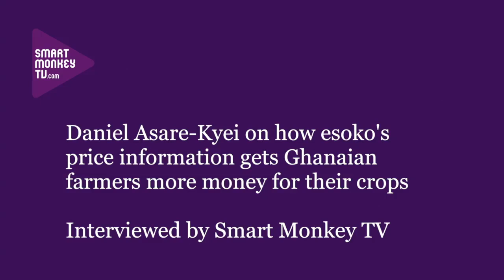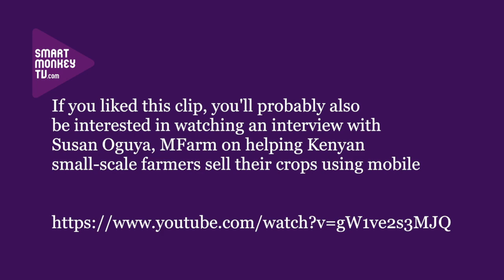Daniel Asare-Kyei on how esoko's price information gets Ghanaian farmers more money for their crops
Daniel Asare-Kyei, Esoko, Managing Director, esoko Ghana talks about: how many farmers esoko serves in Ghana and how the farmers pay for the service; what kinds of information the farmers use most; an academic study by New York University on the impact on prices; the lessons learned about roll-out; the type of service channel most used (SMS, voice SMS and call centre) and esoko's expansion plans.